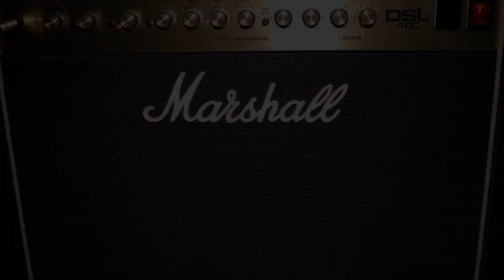Blink-182 - Mutt Guitar Cover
"She smokes a dozen and he doesn't seem to notice the smell, He took the seat off his own bike because the way that it felt, He wants to bone this I know she is ready to blow, They go out every night his pants are super tight, oh yeah, And they don't even care at all"